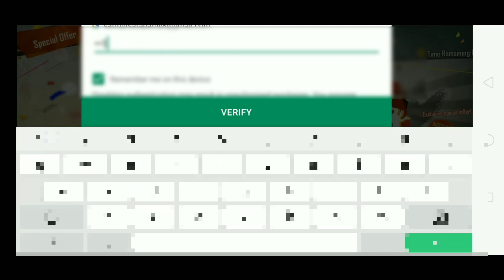# Free fire kill sk saber boos free fire special airdrop buy,free fire special airdrop buy paytm